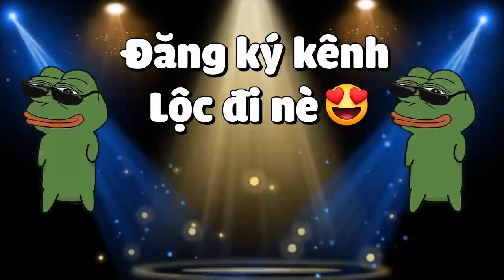Minecraft Thời Đại Thám Hiểm*TẬP 21 | NÂNG CẤP ỦNG NETHERITE VIP NHẤT VÀ ĐI VÀO CÁNH CỔNG NGUY HIỂM